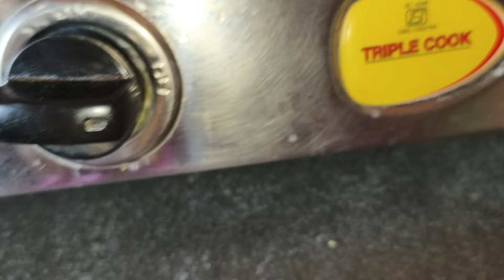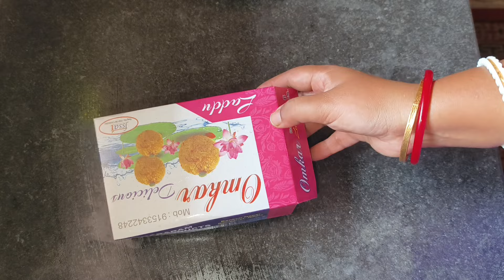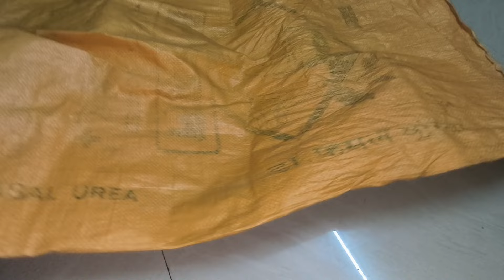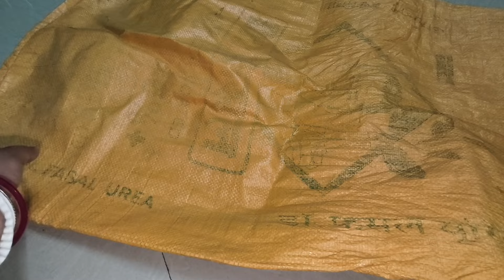ঘরে থাকা পুরনো বস্তা ফেলে না দিয়ে অসাধারণ কতগুলো আইডিয়া না কেটে না সেলাই করে করে ফেলুন//Tips//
ঘরে থাকা পুরনো বস্তা ফেলে না দিয়ে অসাধারণ কতগুলো আইডিয়া না কেটে না সেলাই করে করে ফেলুন//Tips//kitchentips